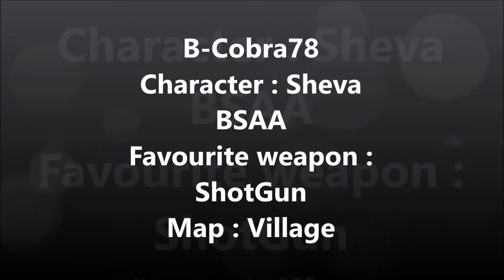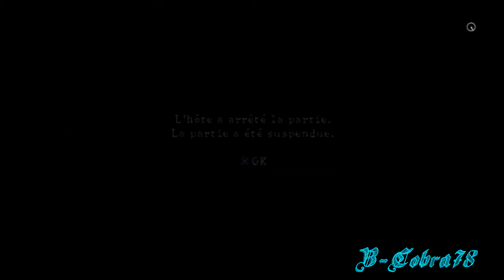RE5 - Team Survivors - W. lidiodeplata & SAINT_SEIYA-0012 VS XxEmily-KinneyxX (Noob) & claire-red70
I lost one match by 20k with a friend then kik but i owned them by 100k with randoms